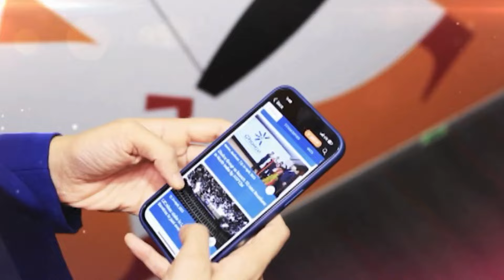Ukraine Forces Have Full Control Over The Russian Town Of Sudzha: Zelenskyy | Putin | N18G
President Volodymyr Zelenskyy has claimed that Ukrainian troops have taken full control of Russia's Sudzha town in the Kursk region. The town of Sudzha has infrastructure pumping Russian natural gas towards Europe

n18oc_business